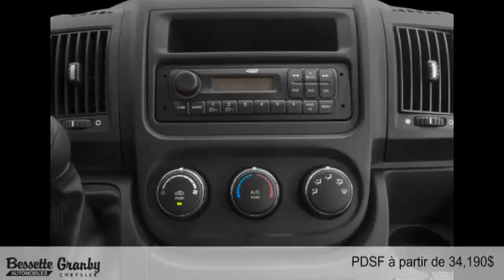Ram ProMaster Cargo Van 2015 à Granby (près de Cowansville et St-Jean-Richelieu)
Ram ProMaster Cargo Van 2015  à Granby (près de Cowansville et St-Jean-Richelieu) chez Groupe Bessette [D2C-1800]